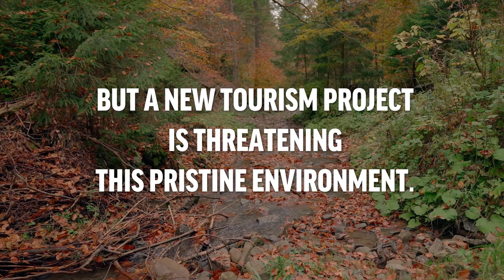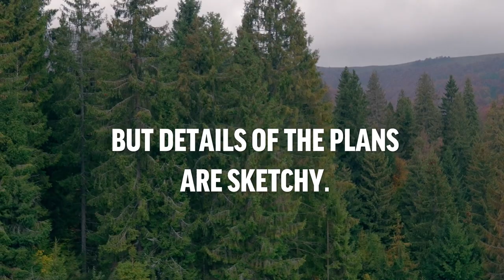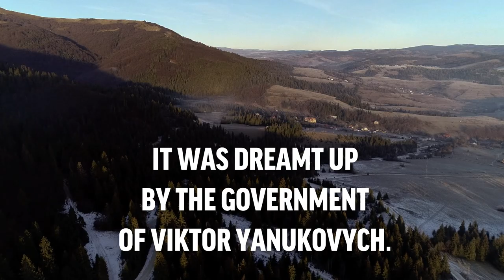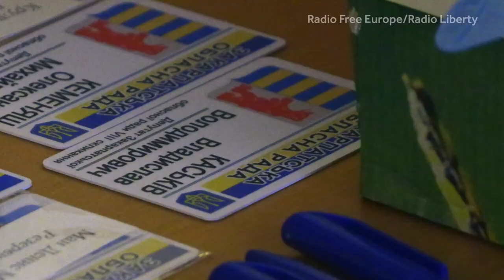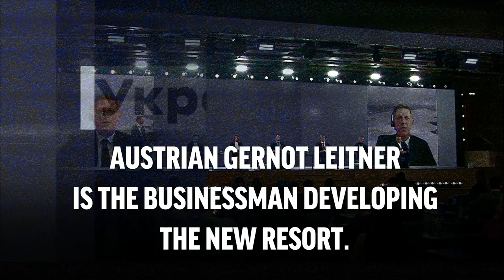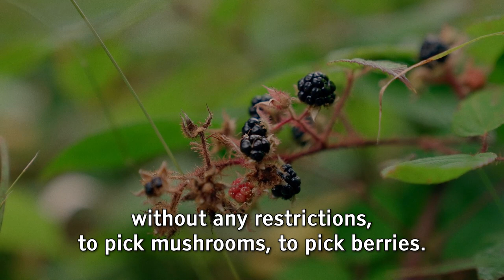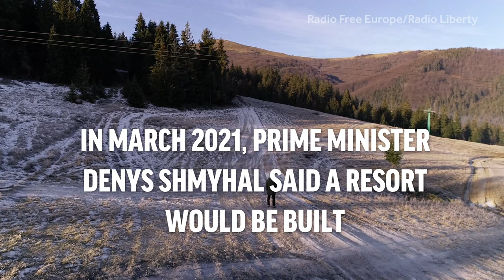Carpathian Corruption: An Environment Under Threat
Plans to build a new ski resort in Ukraine’s Carpathian mountains lead back to an alleged $30 million corruption scheme tied to oligarch Serhiy Lovochkin.

Credit: Tanya Kozyreva/Bohdan Kinaschuk/OCCRP/RFE/RL